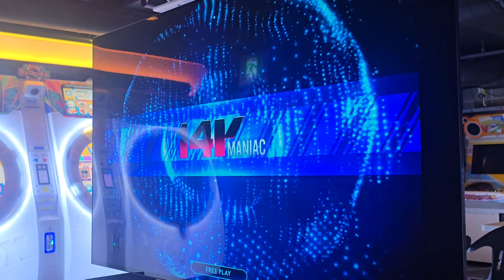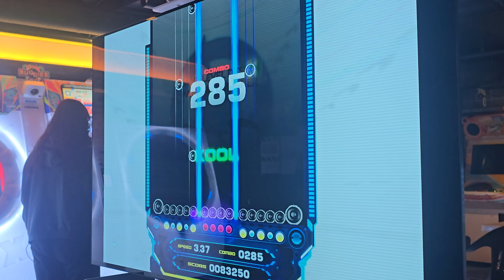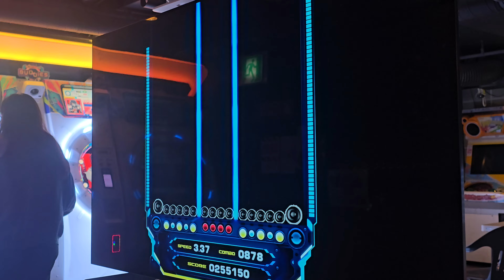[14K] northpole (NM/Lv.10) ALL COOL [EZ2AC FINAL : EX]